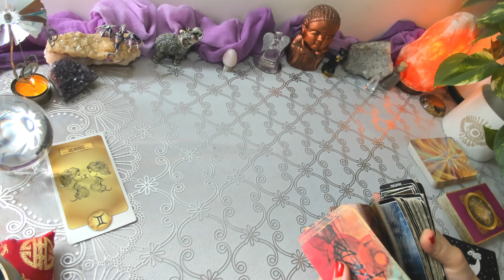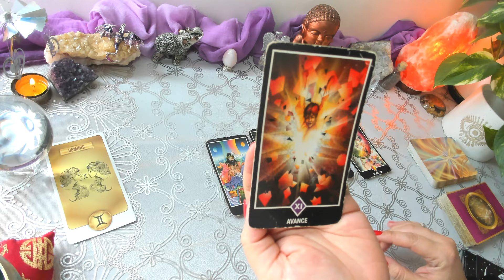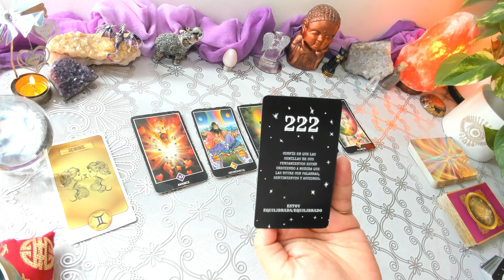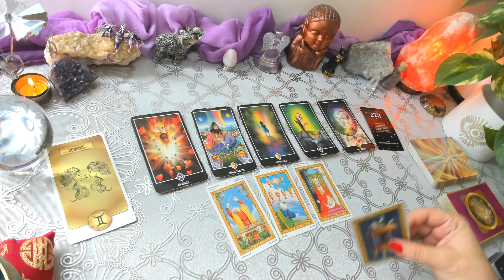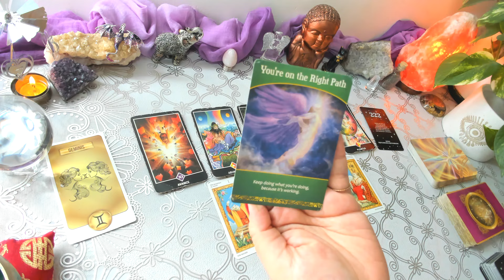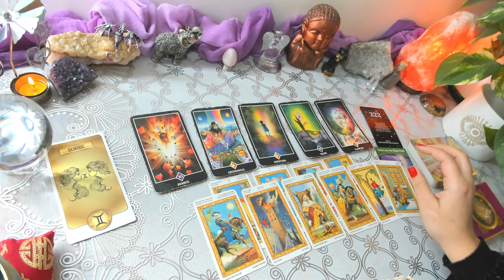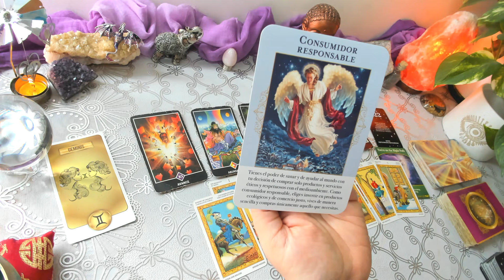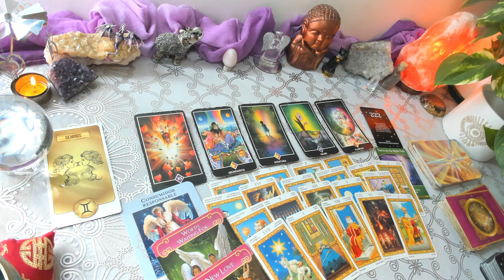GÉMINIS ♊ Abundancia y plenitud. Conoces a alguien 01 al 15 de Julio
Predicciones 01 al 15 de Julio géminis ¿Cómo estarás? Entorno, Trabajo, Amor Solteros y en Pareja. Para saber de tu ex visita mi otra serie de videos sobre tu ex.

Que esta quincena sea genial!
Con cariño
Luz